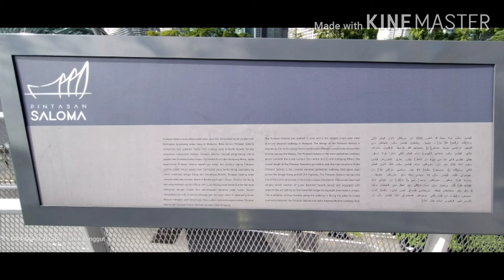Folding Bike TLOG Leha part 1